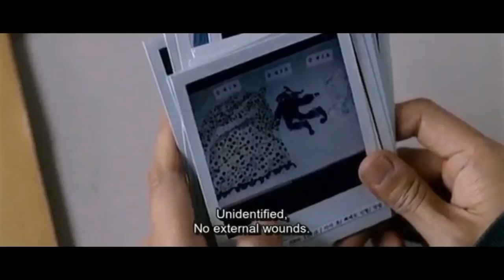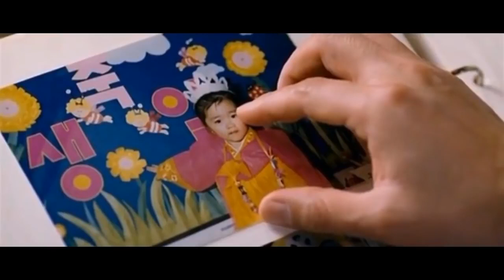The World of Silence 2006 South Korean Korean Thriller Movie Explained in Hindi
The World of Silence Full Movie Story Explain in Hindi
The World of Silence Movie Story Explained in Hindi
The World of Silence Movie explained in Hindi
The World of Silence Story Explained
The World of Silence Full Story Explained
The World of Silence Movies Explain in Hindi
The World of Silence Movies Explained in Hindi
The World of Silence Movie Ending Explained in Hindi
The World of Silence Full Movie Explained
The World of Silence Full Movie in Hindi
The World of Silence Movie Explained
The World of Silence 2006 Movie Explain In Hindi | The World of Silence 2006 Ending Explained in hindi
The World of Silence
The World of Silence2006

The World of Silenceinhindi
The World of Silenceexplainedinhindi

The World of Silence explained in hindi
movies explained
The World of Silence hollywood movie in hindi
hollywood movie hindi explanation
movie explained
hollywood movie in hindi explained
endingexplainhindi
The World of Silence in hindi
Ending Explained In Hindi
Explained
The World of Silence full movie
hollywood movie
explained in hindi